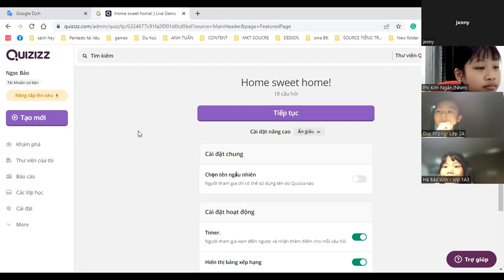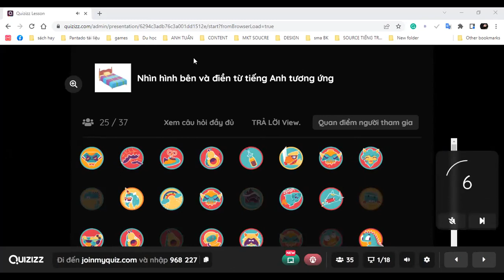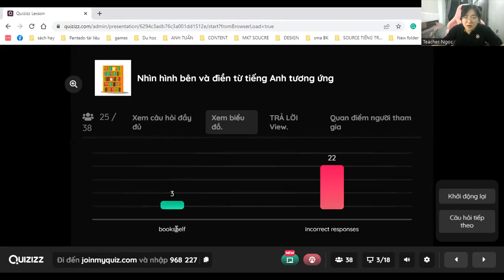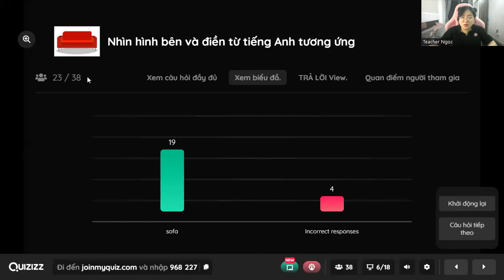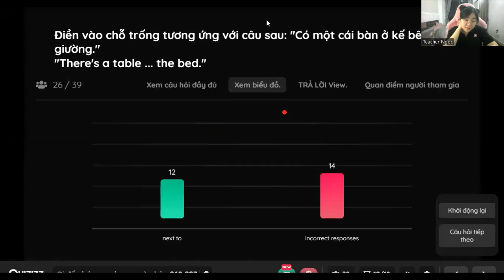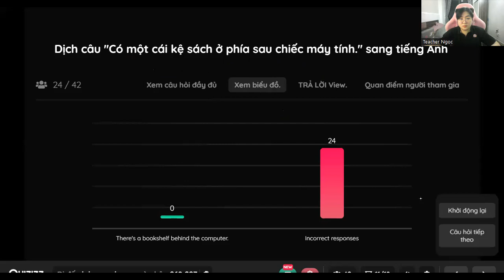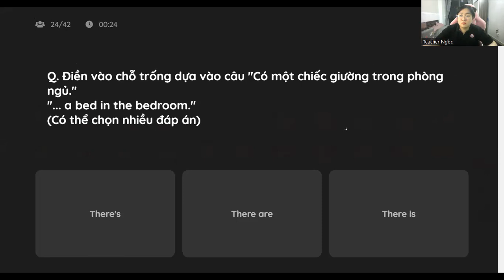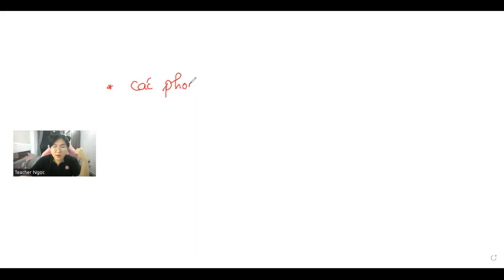Học tiếng Anh miễn phí cùng con Buổi 19 (30/05/2022) - Ms. Ngọc English (Dành cho học sinh lớp 1,2)